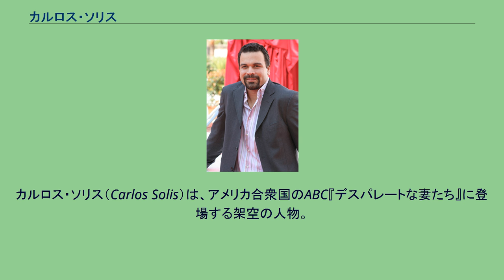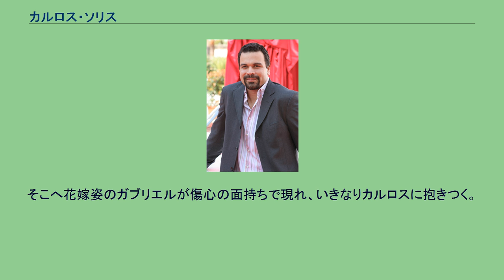カルロス・ソリス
カルロス・ソリス（Carlos Solis）は、アメリカ合衆国のABC『デスパレートな妻たち』に登場する架空の人物。
演じるのはリカルド・アントニオ・チャビラ、日本語版吹替えは土師孝也。
1974年生まれ。
メキシコのグアダラハラ出身。
カトリックの教徒である。
職業は企業買収を専門とする実業家（シーズン1）。
気の強い母ホワニータに女手一つで育てられ、そのためか母には頭が上がらない。
母の墓所にも苦しい家計を度外視して納棺堂を用意する。
ガブリエルには何でも与えて着飾らせ、トロフィー妻（trophy wife）のように扱う一方、父親のような傲慢な態度をとることがある。
乱暴でかなり嫉妬深い。
妻の友人のうち、ブリーには苦手意識を持っているが、リネットには好意・関心があるらしい。
卵アレルギーがある。
事業における労働搾取の罪で逮捕・収監され、保釈を認められたものの、自宅軟禁が条件のためガブリエルの僅かな収入に頼らざるを得なくなる。
経済的な豊かさを失い、また刑務所に入らざるを得なくなったことで、妻の気持ちが離れていくのではと不安を感じ、婚姻後契約にサインさせようと躍起になる。
やがて子供を望むようになるが妻が応じないため、密かに避妊ピルを細工してガブリエルの妊娠を招いてしまい、彼女の怒りを買う。
序盤からガブリエルの不倫を疑い出し、母ホワニータを呼び寄せて妻の監視を依頼する。
また妻の不倫相手と勘違いして、二人のゲイ（ケーブル業者とジャスティン）に暴行し、労働搾取罪のために刑務所に入る前日、ゲイに対する憎悪犯罪容疑で逮捕される。
その陪審でガブリエルが証言している最中、ガブリエルの実際の愛人であるジョンが現れ、カルロスに不倫を告白して挑発、怒り狂ったカルロスがジョンに殴りかかろうと暴れだすが、出席者には傍聴席にいた被害者ジャスティンを襲ったと受け取られてしまう。
ガブリエルの不倫を知ったカルロスは、お腹の子のDNA鑑定を要求するなど懲罰的な態度をガブリエルにとる。
しかし刑務所仲間に脅迫を受けて妻の助力を必要とし、また妻がはっきりと改心したことで和解。
ところが新しく雇ったハンサムな弁護士デイヴィッドに嫉妬してしまい、妻の浮気心を再び疑うことになるが、デイヴィッドのおかげで憎悪犯罪の疑いは晴れる。
ガブリエルの流産で期待していた子供を失い、深く傷ついたカルロスはカトリック信仰に救いを求め、知り合った修道女シスター・メアリーとの精神的な結びつきを心の支えとするようになる。
やがて彼女の力添えで早期に出獄するが、シスター・メアリーの存在を知ったガブリエルの嫉妬に直面。
「神の兵士になりたい」と希望したボツワナの救済活動への参加も、シスター・メアリーとの同行を許せないガブリエルの計略で阻まれてしまう。
シスター・メアリーがフェアヴューを去ると同時に、ガブリエルが子供を望むようになったことで、カルロスの子供を持つ夢は一気に具体化する。
ところが前の流産のためガブリエルの妊娠が難しいと判り、養子か代理母出産を選択せざるを得なくなる。
一旦は迎えた養子も連れ戻されたため、メイドのシャオ・メイに代理母を務めさせることに決め、妊娠は成功する。
しかしこの妊娠を境にカルロスは自分の子の「母親」であるシャオ・メイに惹かれるようになり、ガブリエルに隠れて情事を重ねる。
やがてこの浮気はガブリエルの知るところとなり、カルロスはソリス家を追い出される羽目になる。
半年後、カルロスはガブリエルから離婚を突きつけられ、協議に入る。
シャオ・メイの生んだ待望の子供が実は病院のミスで夫婦の子でなかったことで、離婚協議は本格化するが、未だ復縁を望んでいるカルロスは経済的困窮を理由にソリス家に戻る。
しかしガブリエルが仕返しに不倫を重ねたため、怒ったカルロスはガブリエルを騙して妻に離婚の裁定が不利になるよう仕向ける。
離婚調停の直後、夫妻の怒りは頂点に達し、互いの財産である邸宅と物品を破壊しまくる。
しかし、立てこもり事件のショックで我に返った二人は、憎しみ合いをやめようと誓う。
離婚後行くあてのないカルロスは、マイクが記憶喪失と知り、親友だったと称してマイクの家に居候を始めた。
マイクがモニーク殺害容疑で逮捕・収監されたあとも住み続ける。
ガブリエルから別れた夫に頼らず自立したいと言われ、その気持ちを尊重しようとするが、腐れ縁のような関係は続く。
ザックに迫られて窮地に陥ったガブリエルにも助け舟を出した。
カルロスはイーディと付き合いだし、彼女の息子トラヴァー...